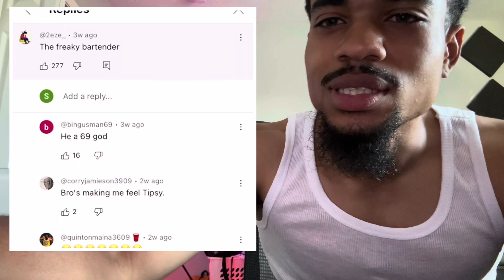S’mores Milkshake 🔥 (REACTION)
🏆 Road to a hunnid K 🏆